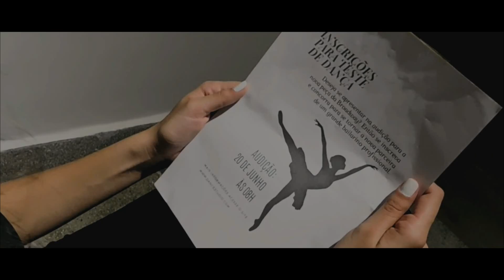Florescer - Book Trailer | Amazon Kindle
Book Trailer do Livro Florescer.

Sinopse:
Repleto de incertezas, conflitos internos e perdas, Florescer é um romance que transparece a vida de dois indivíduos e como eles passam a compreender um ao outro após darem uma chance ao amor. É sobre descobrir que há poder nas decisões que tomamos, e que elas podem mudar completamente o rumo do nosso futuro. E que às vezes, será necessário escolher entre o sonho ou aquela pessoa que não podemos viver sem.

Cristal - EVELYN PENICHE
Ryan - GIOVANI FRANCO
Writer & Director - LAÍSA MIRANDA
Producer - LAÍS MIRANDA
Editor - LAÍSA MIRANDA & LAÍS MIRANDA

• Atores // Actors
Evelyn Peniche

Kai Engel - Marée / Soli

• Agradecimentos
AbaWork
Regina

O projeto MD Twins tem o objetivo de criar e desenvolver filmes e vídeos artísticos. Com participações de pessoas que estão afins de divulgar seus trabalhos e talentos. O projeto é totalmente amador e sem fins lucrativos. Se você é um artista, ou apenas se sente bem sendo filmado, entre em contato com a gente. E vamos conversar!

Assista mais:
Short Film MAIS DO QUE PALAVRAS